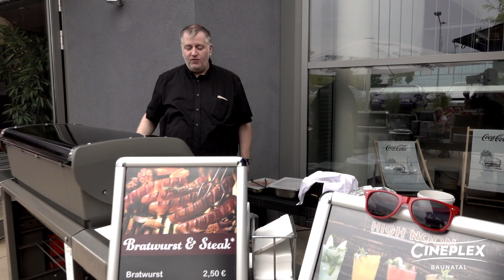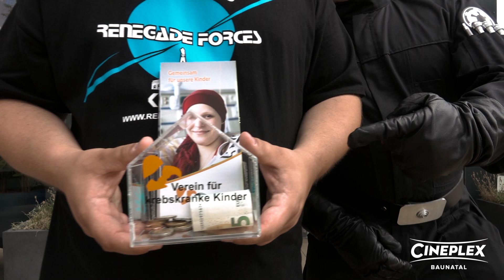Cineplex Baunatal - Sommerfest 2018